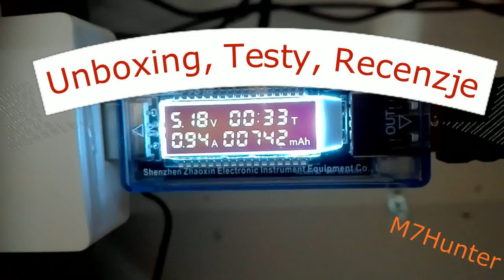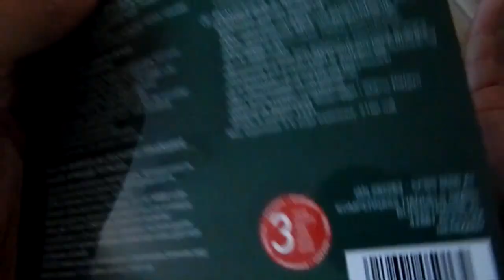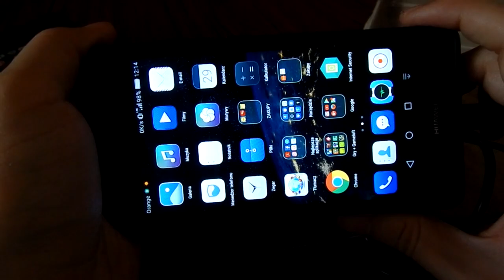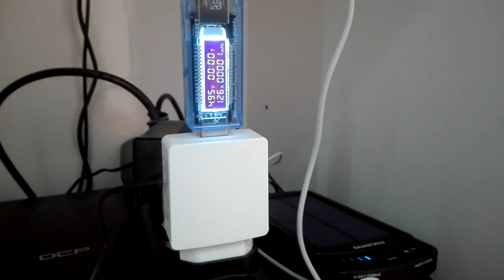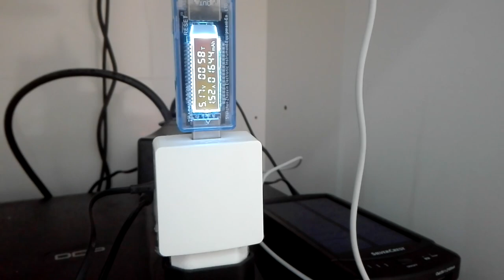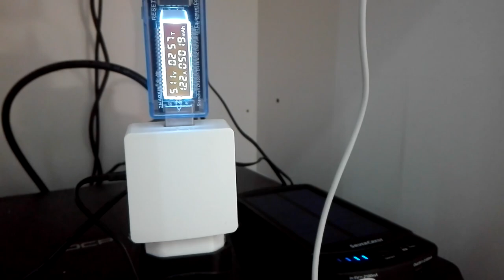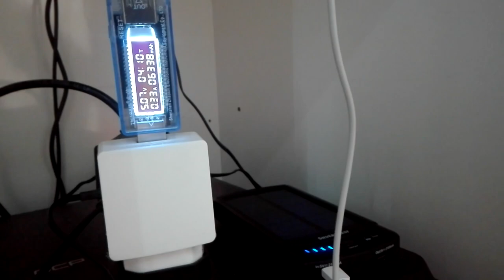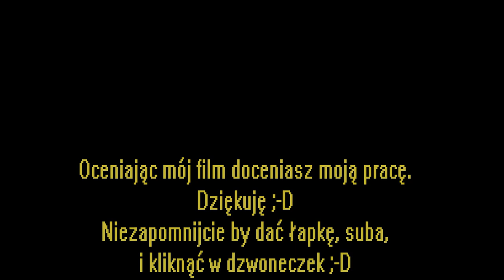Unboxing, Test, Recenzja - SilverCrest 5000mah powerbank solarny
Witam na moim kanale w kolejnym filmie.
Trwają właśnie wakacje, czas wyjazdów czy to samemu czy z rodziną. Zabieramy wtedy trochę sprzętu ze sobą np. smartfon, aparat, i inne mniejsze lub większe sprzęty.
Ale co zrobić gdy podczas wakacji czy wyjazdu utkniemy gdzieś gdzie nie ma prądu jak naładujemy nasz smartfon by być w kontakcie, czy to ze znajomymi czy też z rodziną.
W takich sytuacjach najlepiej mieć powerbank ale z czasem i on się wyczerpie, jakiś czas temu w sklepie Lidl były powerbanki o pojemności 5000 mAh z wbudowanym panelem solarnym.